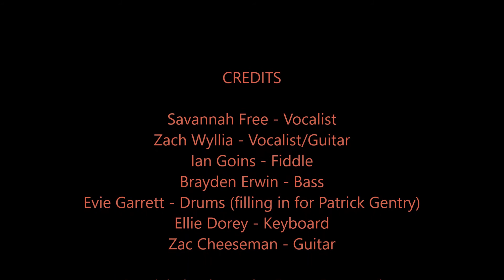Southern Holler's cover of American Honey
Jettway Mid-South Summer Tour
 Riverwalk Crossing Jenks, OK.